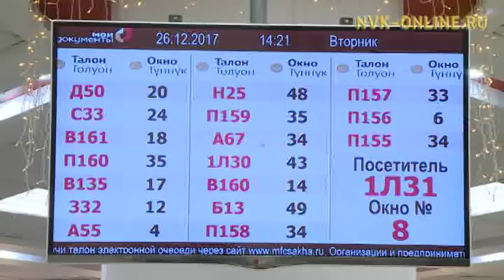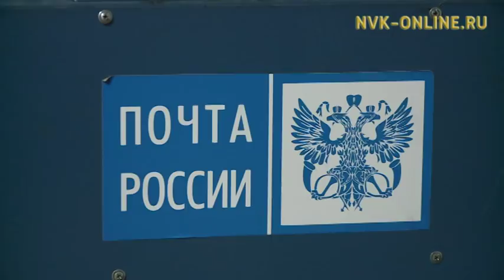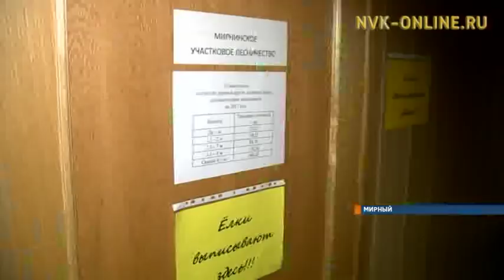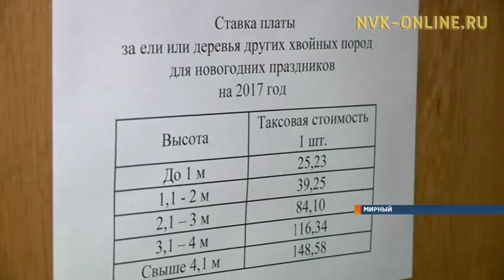Информационная программа "Якутия". Выпуск 26.12.2017 в 20:45